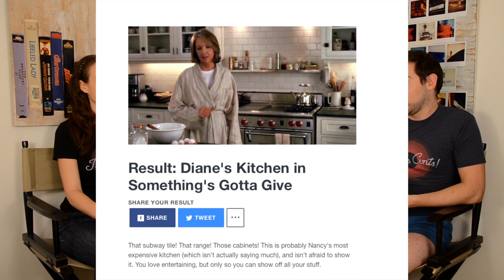French Kiss | Movie Review | MovieBitches Retro Review Ep 6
Enjoy 20 minutes of chit-chat about this adorable film, Kevin Kline, Meg Ryan, and more discussion of rom-coms! Lactose intolerant!

-Joan Crawford

-Bette Davis